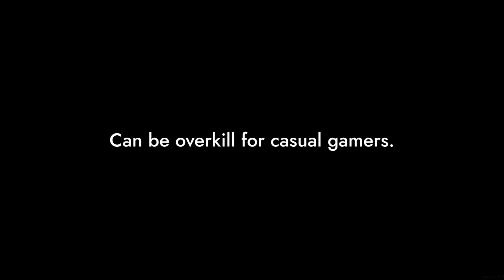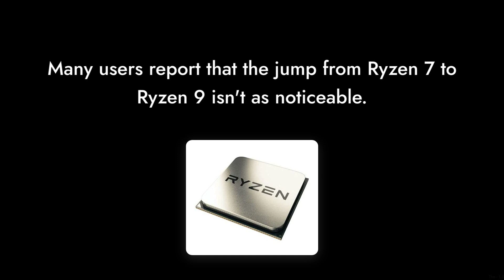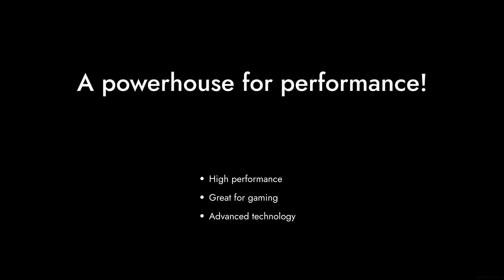DON'T BUY AMD Ryzen 9 3900X Before Watching This! ⚠️ (6 Reasons)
Looking for the best deal on the AMD Ryzen 9 3900X? In this explosive review, we dive deep into the AMD Ryzen 9 3900X, a 12-core powerhouse that’s made waves in the desktop processor market. But hold on—before you hit that 'buy' button, you need to know these 6 crucial reasons why this processor might not be the miracle upgrade you expect! Uncover hidden flaws and expert insights that could save you big bucks. Don’t miss our critical take and join the discussion!

00:00 Intro
00:17 Overkill for Casual Gamers
00:36 Price Justification
00:52 Heat Management
01:09 Compatibility Issues
01:25 Performance Gains
01:44 Reason 1
02:01 Outro